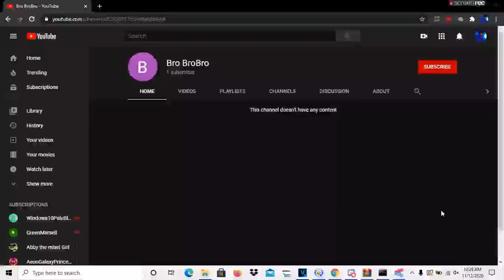Well shit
Bro BroBro is back on YouTube, Which means he's going to cause more drama